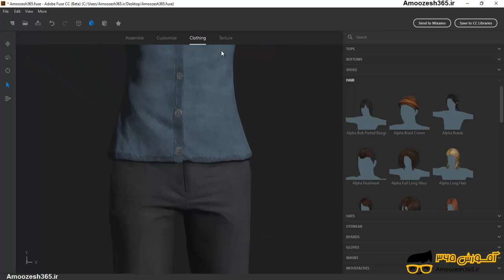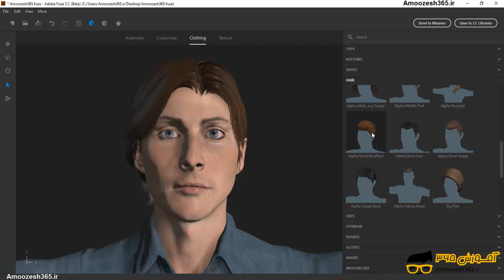ایجاد مو Hair برای کاراکتر در نرم افزار ادوبی فیوز سی سی 2017(Adobe Fuse CC 2017)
ایجاد مو Hair برای کاراکتر در نرم افزار ادوبی فیوز سی سی 2017(Adobe Fuse CC 2017) از دوره آموزش کاربردی ادوبی فیوز